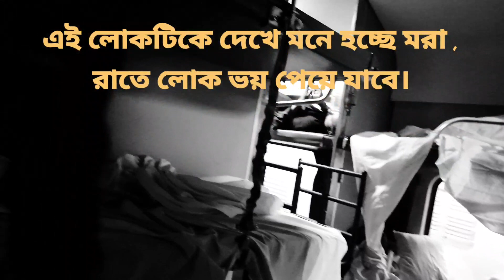Kolkata to Gorakhpur ,সবাই মিলে কেমন মজা করছি দেখো।🥰🥀|ramavlogger |bengalidailyvlog|ramasarkarvlog